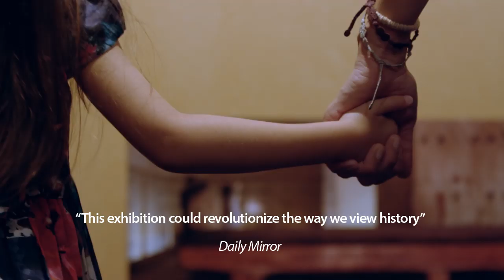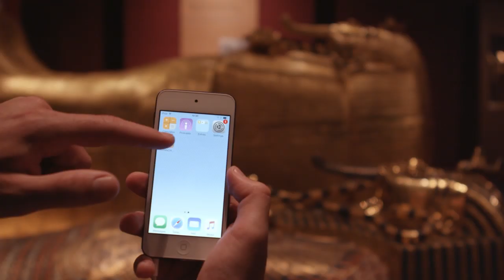The Discovery of King Tut | The Exhibition | Official Trailer - Tutnam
The Discovery of King Tut, the blockbuster exhibition seen by more than six million visitors on its worldwide tour.

With the aid of exquisite, precisely crafted replicas and reconstructions, the exhibition allows visitors to step right into the wonder of the most famous archaeological discovery of the twentieth century. It is as if the original excavation in the Valley of the Kings has been reopened.